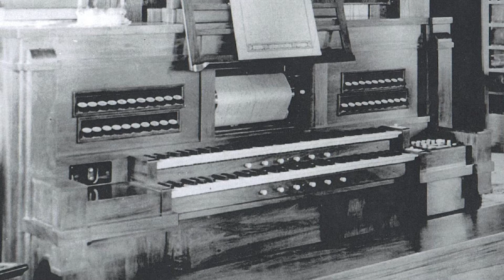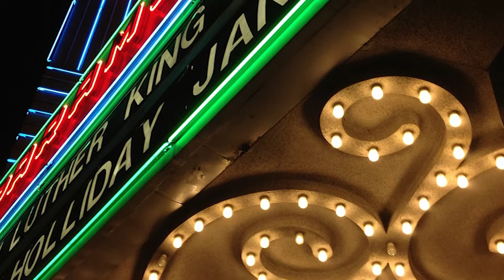oakland scottish rite estey organ rev1